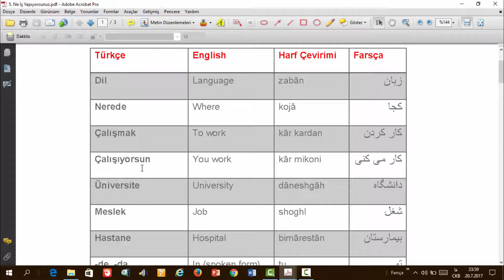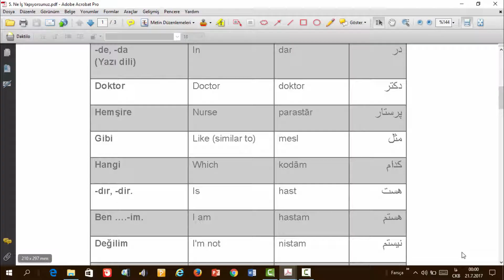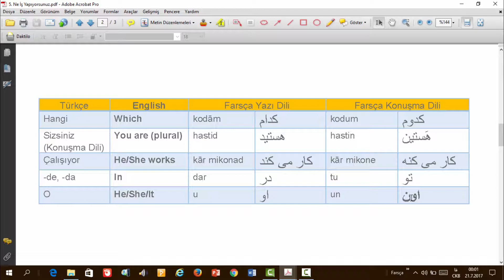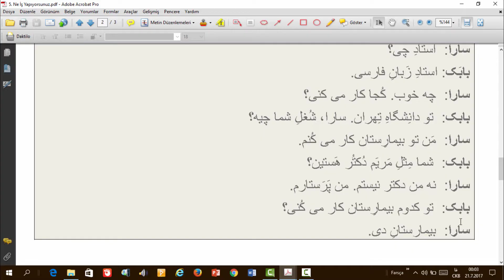Farsça Günlük Konuşma Örnekleri-5: Ne İş Yapıyorsunuz? (Altyazılı)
Bu çalışmada Farsça günlük konuşma örnekleri yer alıyor.
Bu örnek diyalogları izleyerek ve dinleyerek Farsça konuşma diline daha yakından aşina olabilirsiniz.